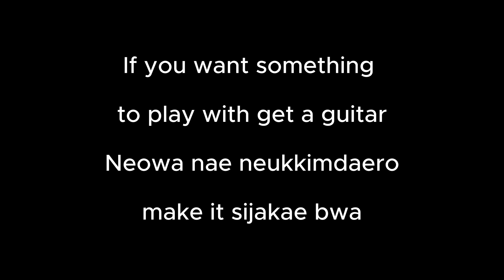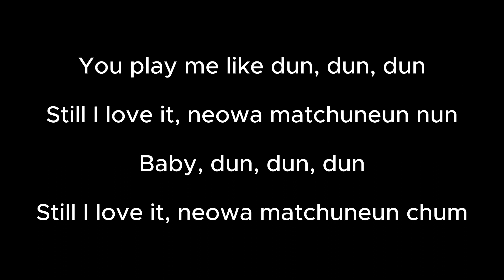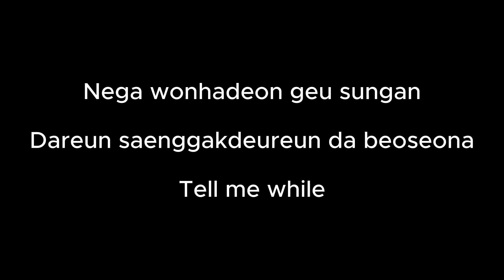Get A Guitar - RIIZE (Instrumental) (Karaoke Version)